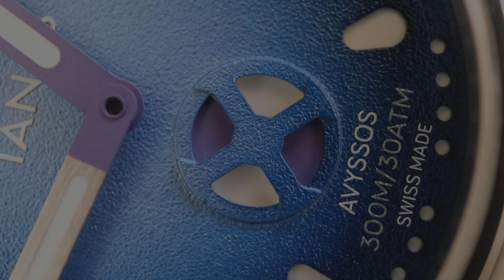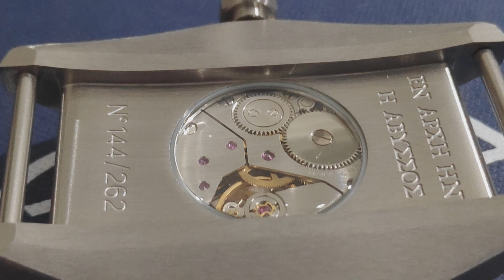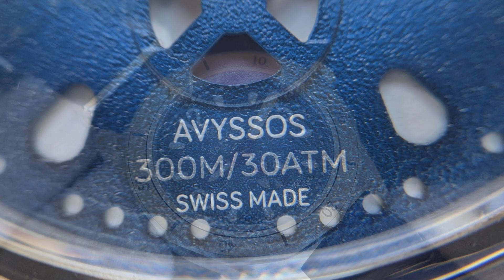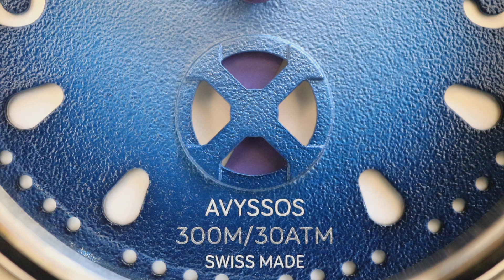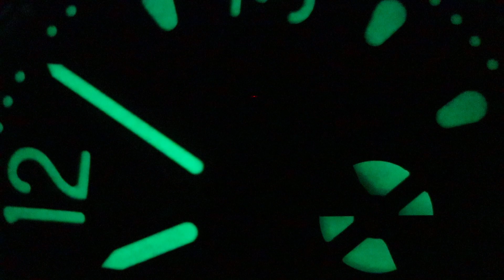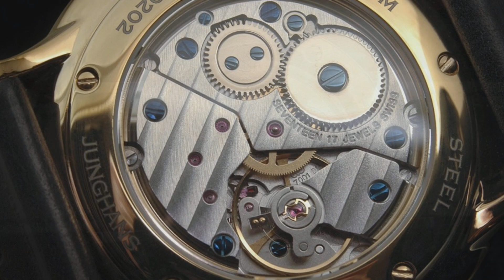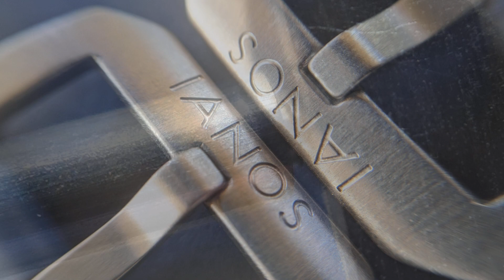Ianos Avyssos IA02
To Αvyssos συνιστά το πρώτο εγχείρημα της νεοφώτιστης ΙANOS  στον  αβυσσαλέο κόσμο της ωρολογοποιίας. Ένσαρκώνει την μοιραία συνάντηση των Συμιακών σφουγγαράδων και του Μηχανισμού των Αντικυθύρων.
Η ΙΑΝΟS δημιούργησε ένα Ελβετικό ρολόι που αποτείνει φόρο τιμής στην αγέρωχη στάση ζωής  των δυτών της Σύμης και του αρχαίου μας πολιτισμού.
 Το Avyssos κουβαλά ελβετικές γενετικές καταβολές καλυμμένες με έναν αρχαιοελληνικό μανδύα, εμποτισμένο στα χρώματα της Ελληνικής γης.

Ευχαριστώ τον φίλο Παναγιώτη (Ρ.Ι.Τ.) που μου παραχώρησε το ρολόι της   παρουσίασης καθώς και φωτογραφικό υλικό απ' το προσωπικό του αρχείο.

1. YouTube music gallery (free): one step closer
2. YouTube music gallery (free):  death parts us

photo credits:
1. ianoswatches site (gallery)
2. wikipedia (symian sponge divers, antikythera mechanism)